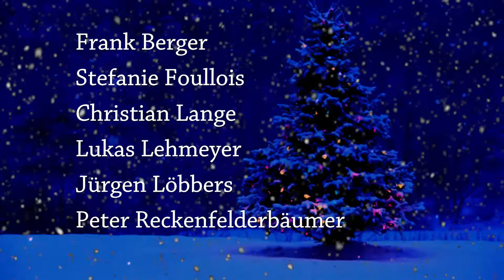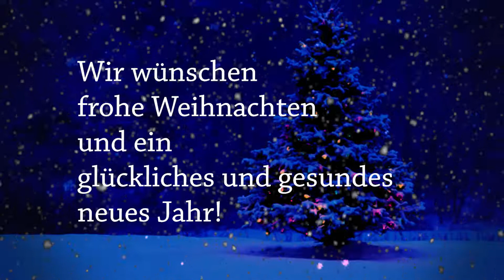*Allstars credits 1.2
Mit 'Dank an alle Helfer' ...